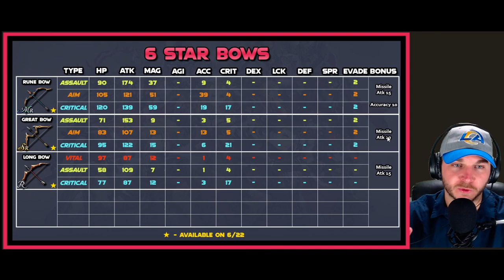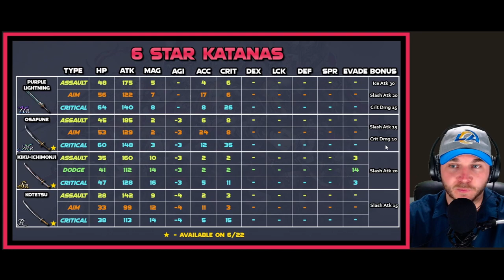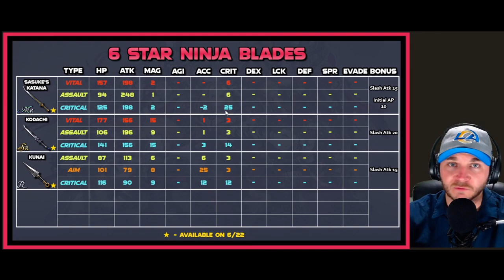6 Star Gear Ultimate Guide! | War of the Visions Final Fantasy Brave Exvius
Here is my ultimate guide for the new upgraded weapons in WoTV FFBE.  There are many graphics in the presentation so feel free to pause and screenshot if you'd like.  Time Stamps Below :)

+6 Equipment / 6 Star Equipment.

0:00:00 Intro
0:00:22 Crafting +6 Equipment
0:02:10 Crafting Medals Mog Shop
0:03:50 Axes
0:05:34 Books
0:06:14 Bows
0:07:27 Daggers
0:08:32 Fists
0:09:50 Gloves
0:10:27 Great Swords
0:12:12 Guns
0:13:41 Katanas
0:14:57 Maces
0:16:17 Ninja Blades
0:17:10 Spears
0:18:30 Staffs
0:21:05 Swords
0:23:28 Accessories
0:24:51 Armors
0:27:06 Clothing
0:28:04 Helms
0:28:48 Hats